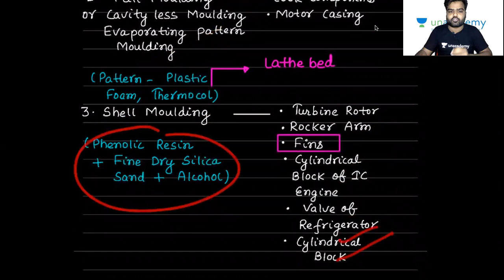Improve Production Theory In 1 min I Theory - 1 I HPCL & HAL & ISRO I ALL PSU I IES & GATE